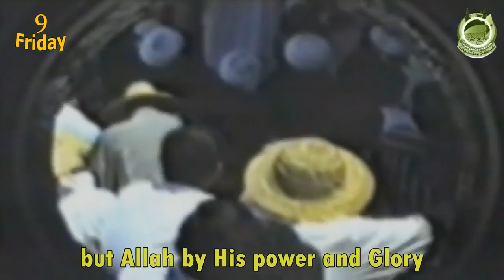Is there a law of attraction? The martyr Muhammad al-Sadr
هل هناك وجود لقانون الجاذبية؟ السيد الشهيد محمد الصدر
¿Existe una ley de atracción? El mártir Muhammad al-Sadr
Cazibə qanunu varmı? Şəhid Məhəmməd əs-Sədr
Y a-t-il une loi d'attraction? Le martyr Muhammad al-Sadr
آیا قانون جذب وجود دارد؟ شهید محمد الصدر
Gibt es ein Gesetz der Anziehung? Der Märtyrer Muhammad al-Sadr
האם יש חוק משיכה? השהיד מוחמד אל-סאדר